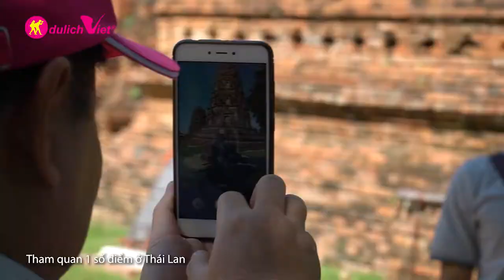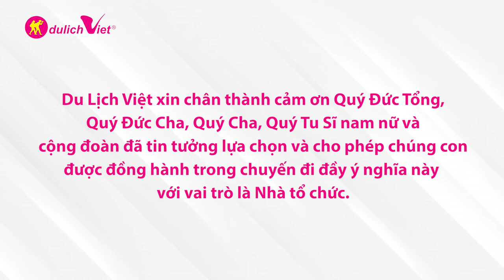Hành trình theo chân Đức Thánh Cha Phanxico tại Thái Lan 2019 - Du Lịch Việt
Cùng lưu lại cảm xúc sau chuyến đi đầy ý nghĩa cùng sự hân hoan trong ơn Chúa đón Vị Cha chung vừa qua. Du Lịch Việt xin mời Quý Cộng Đoàn cùng nhau xem lại Hành trình theo chân Đức Thánh Cha Phanxico tại Thái Lan năm 2019.